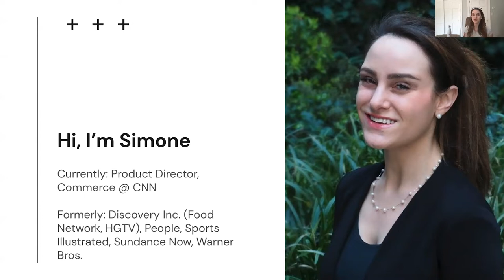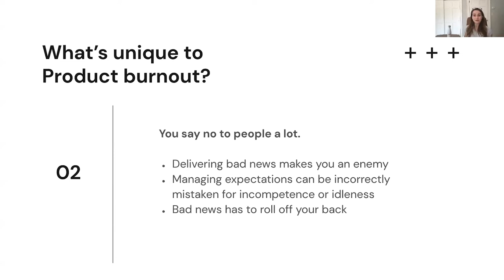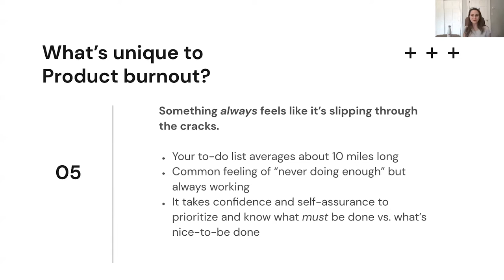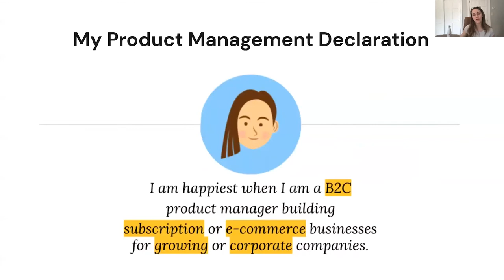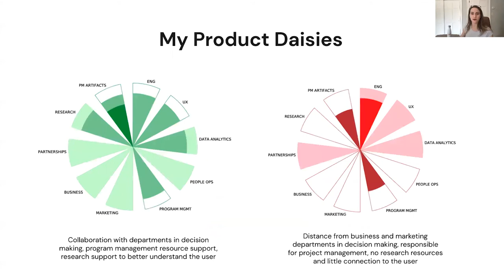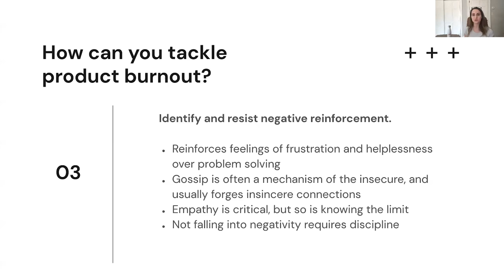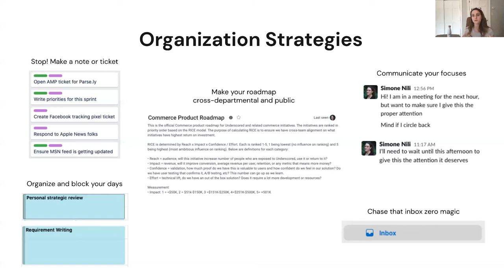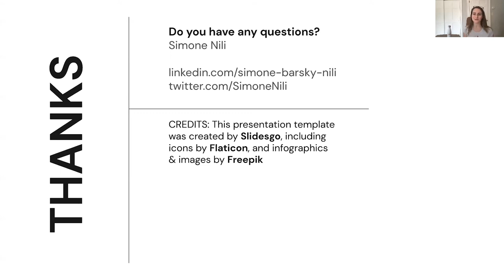Webinar: Combating Burnout as a Product Manager by CNN Director of Product, Simone Nili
ABOUT THE SPEAKER:
Simone Nili is a Product Leader at the intersection of media and commerce. Currently, she leads the product team at CNN Underscored, the ultimate guide to everyday products and services that help users live a smarter, simpler life.  Previously, she led a team at Discovery Inc. to build digital shopping and lifestyle experiences for 60 million users across Food Network, Discovery, and HGTV.